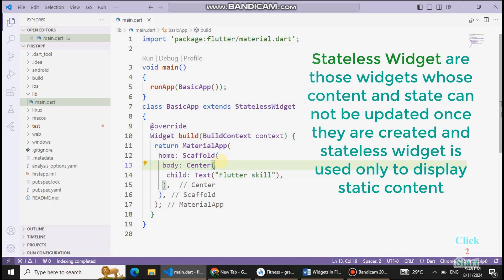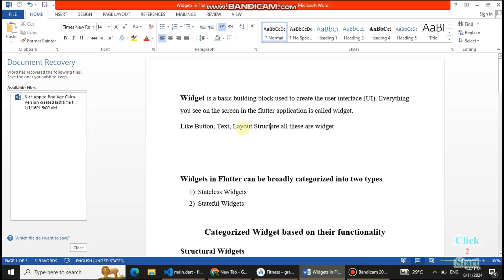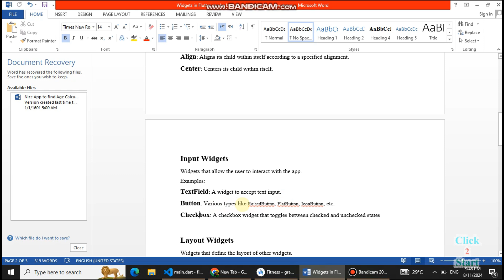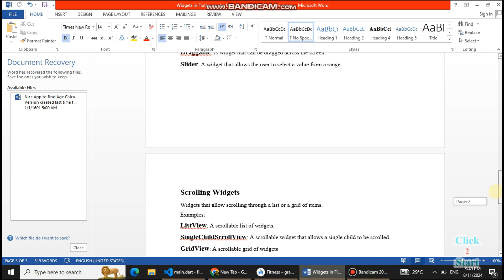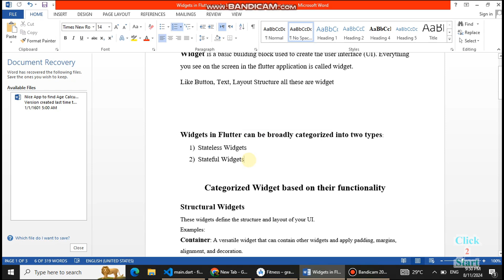Widget and types of widget in flutter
Widget is a basic building block used to create the user interface (UI). Everything you see on the screen in the flutter application is called widget.
Like Button, Text, Layout Structure all these are widget
Widgets broadly categorized into two types
1) Stateless Widget
2) Stateful Widget

Categorization of widget on functionality base
1) Structural Widgets
2) Styling Widgets
3) Input Widgets
4) Layout Widgets
5) Interactive Widgets
6) Scrolling Widgets